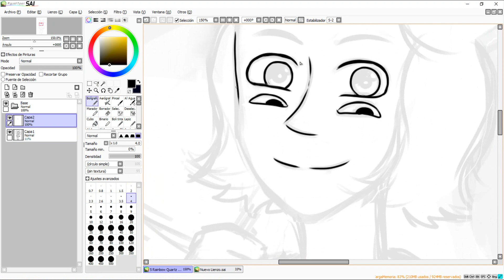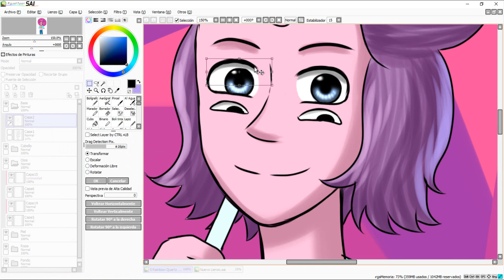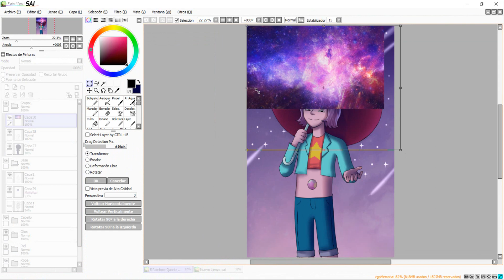Rainbow Quartz 2.0 - Speedpaint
Dibuje a Rainbow Quartz 2.0 un poco tarde xD pero no importa :''3 Ame como me quedo :''0 El es hermosooo x3 Asdfghjklñ Espero que les guste :''3